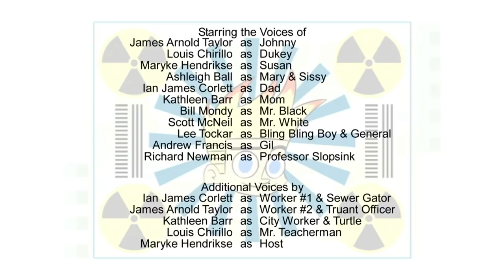Johnny Test: Johnny's Royal Flush // Johnny Test's Day Off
The Twins accidentally turn Johnny into a goldfish. While they work around the clock to reverse the process, he has to cool his jets in a bowl of water. // Johnny’s had a tough week and he needs a day off!